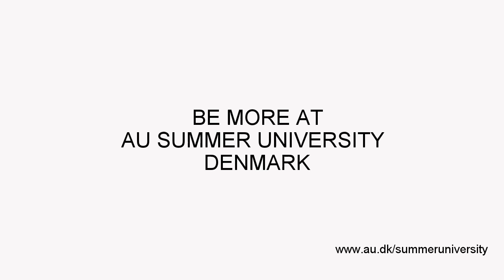Experience Aarhus Summer University